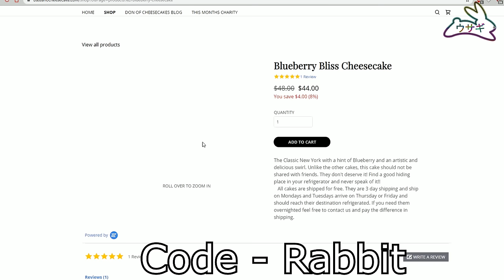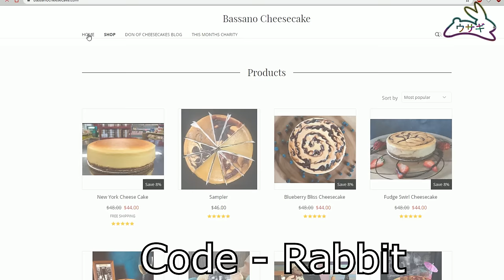All COD Zombies Pistols on High Rounds - (WAW, BO1, BO2, BO3)